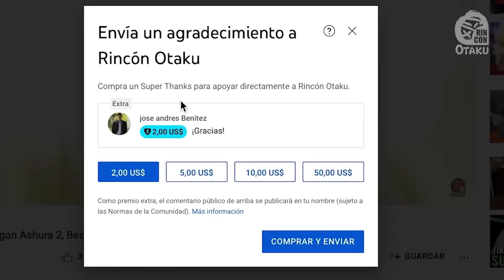MEJORES ANIMES OTOÑO 2022 | Rincón Otaku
¡Bienvenidos a Rincón Otaku! En este vídeo, voy a compartir contigo los 10 mejores animes de la temporada de otoño 2022. Prepárate para descubrir algunos de los animes más emocionantes de la temporada, con historias originales que te harán reír, sufrir y ponerte la piel de gallina, personajes emocionantes y efectos visuales alucinantes.Así que ponte el cinturón.
1.I’m the Villaness so I taming the final boss.
2.FUMETSU NO ANATA E SEASON 2.
3.Bleach Thousand Years Blood War.
4.Mobile Suit Gundam: The Witch from Mercury.
5.Blue Lock.
6.The Eminence in Shadow.
7.Chainsaw Man.
8.Housing Complex C.
9.Bocchi the Rock!
10. LOOKISIM.